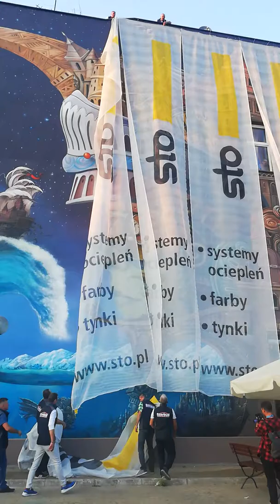"The Guardian of Time" created by:Tomasz Sętowski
Unveiling (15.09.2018) of the giant and beauty mural "The Guardian of Time" created by famous artist Tomasz Sętowski, his son Mikołaj Sętowski, Marek Laskowski and Tadeusz Kiedrzynkowski. The mural is 1200 square meters, 100 meters long and 12 meters high 😍😍😍